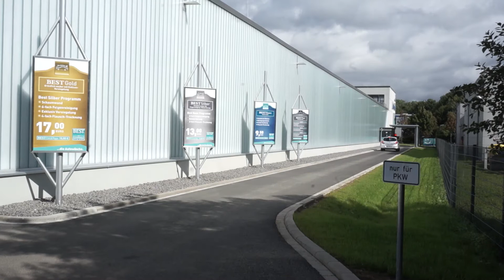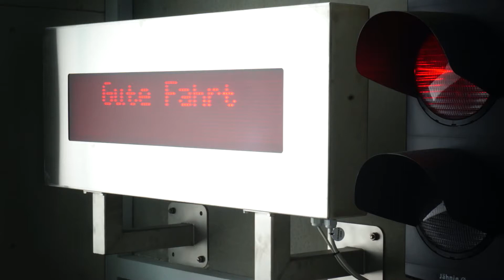DICO elektrische RVS wasstraat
De eigen showroom van de DICO fabriek in Troisdorf - Keulen.